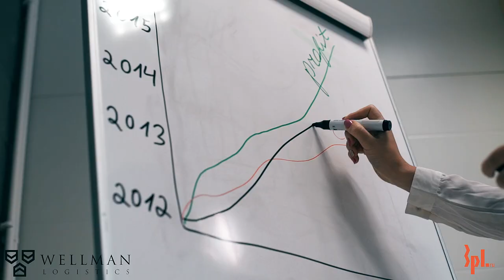Wellman Logistics Official intro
We offer a complete set of services for freight forwarding, storage, additional treatment and handling, arranging of customs formalities and transportation of cargo “door-to-door” from Europe/Asia to Russia and CIS countries, by using Own Warehouse for Customs and European Cargoes (customs warehouse number: LV-98-A-0256).